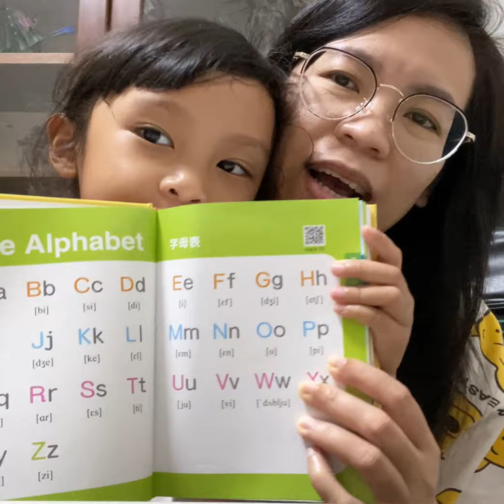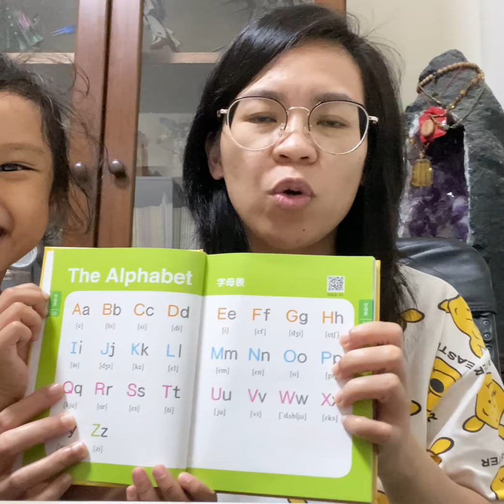My daughter teach me how to proper pronounce abc in Chinese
Pinaymarriedtaiwanese